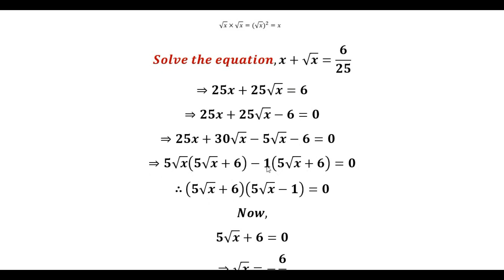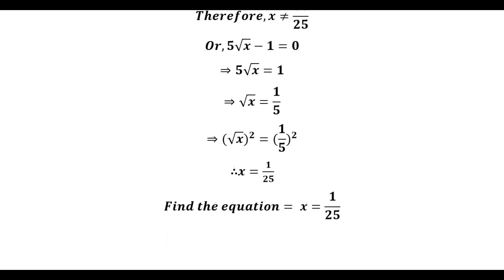Business Mathematics |Solve The Equation| Bangla Tutorial Lecture - 2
It is a very important sum to solve the equation. It comes nu 2015.